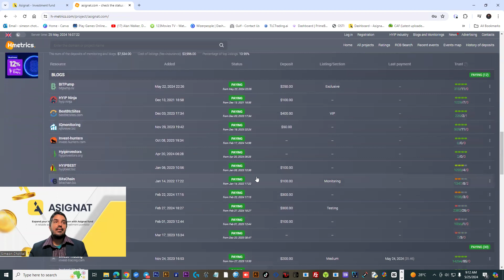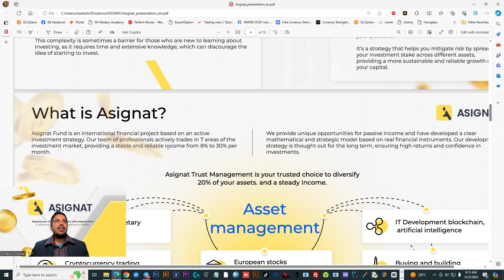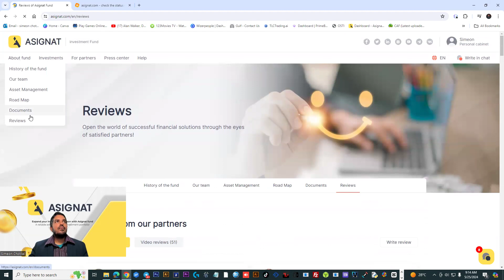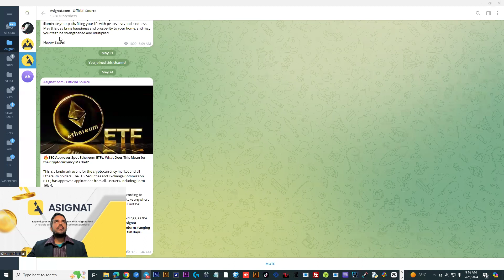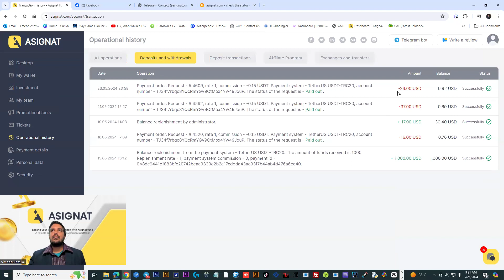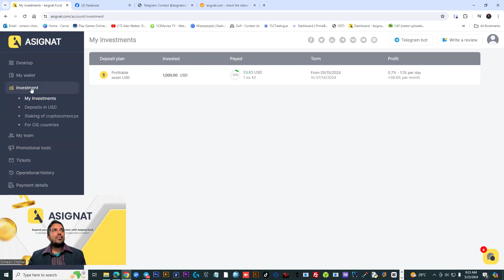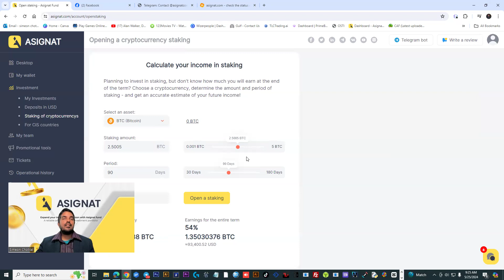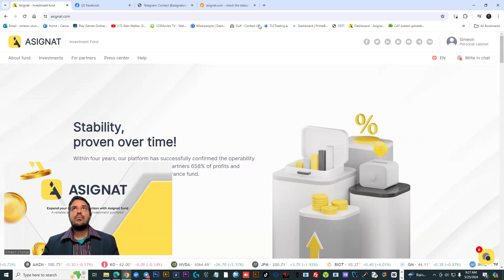Asignat - Opportunity to EARN Cash ONLINE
Earn From 0.70% to 1.5% Daily

Whats App & Telegram Group

 I am not a financial advisor ONLY risk what you can afford to lose

 I don't manage or handle anyone funds

 All decisions to invest will be your responsibility